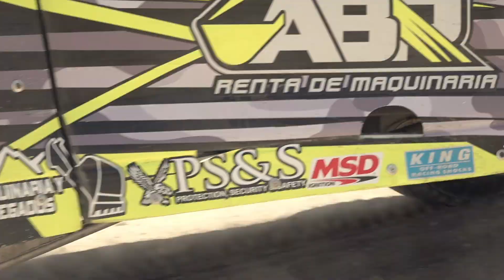ABR - RESUMEN 2019